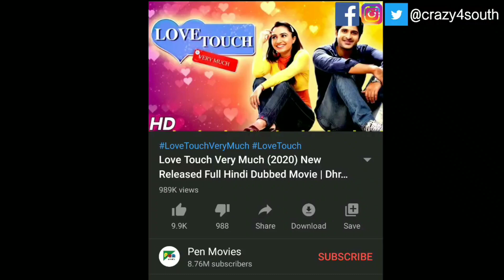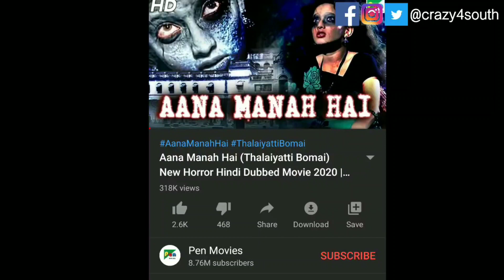Top 6 New South Hindi Dubbed Movies Available On YouTube | Ram Pothineni, Nabha Natesh | Part - 54